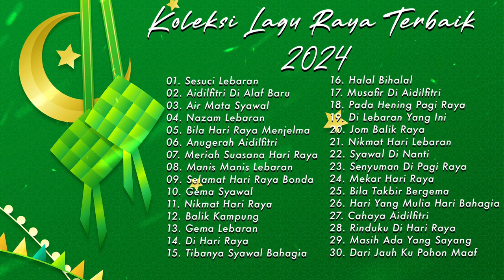Lagu Raya | Siti Nurhaliza | Selamat Hari Raya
0:00:00 01. Sesuci Lebaran
00:04:00 02. Aidilfitri Di Alaf Baru
00:08:19 03. Air Mata Syawal
00:13:22 04. Nazam Lebaran
00:19:01 05. Bila Hari Raya Menjelma
00:23:44 06. Anugerah Aidilfitri
00:27:36 07. Meriah Suasana Hari Raya
00:32:25 08. Manis Manis Lebaran
00:36:08 09. Selamat Hari Raya Bonda
00:40:02 10. Gema Syawal
00:42:45 11. Nikmat Hari Raya
00:46:42 12. Balik Kampung
00:51:13 13. Gema Lebaran
00:55:25 14. Di Hari Raya
01:00:01 15. Tibanya Syawal Bahagia
01:04:45 16. Halal Bihalal
01:08:32 17. Musafir Di Aidilfitri
01:13:17 18. Pada Hening Pagi Raya
01:18:28 19. Di Lebaran Yang Ini
01:23:41 20. Jom Balik Raya
01:27:10 21. Nikmat Hari Lebaran
01:30:53 22. Syawal Di Nanti
01:34:29 23. Senyuman Di Pagi Raya
01:38:25 24. Mekar Hari Raya
01:41:44 25. Bila Takbir Bergema
01:44:28 26. Hari Yang Mulia Hari Bahagia
01:48:53 27. Cahaya Aidilfitri
01:52:47 28. Rinduku Di Hari Raya
01:56:40 29. Masih Ada Yang Sayang
02:00:33 30. Dari Jauh Ku Pohon Maaf